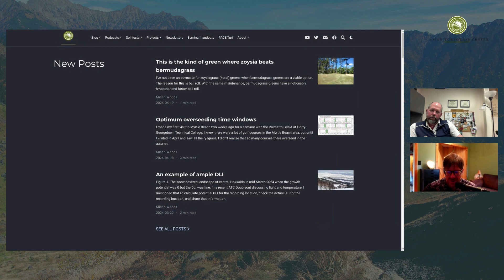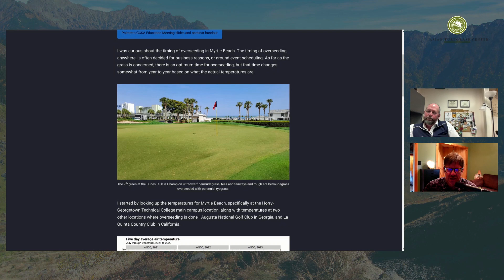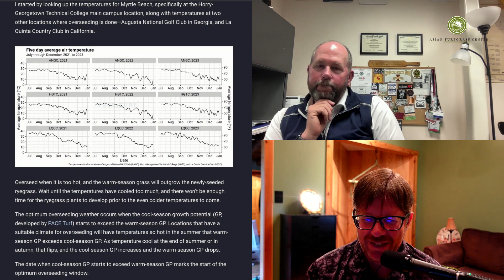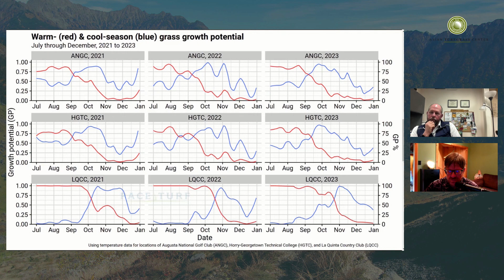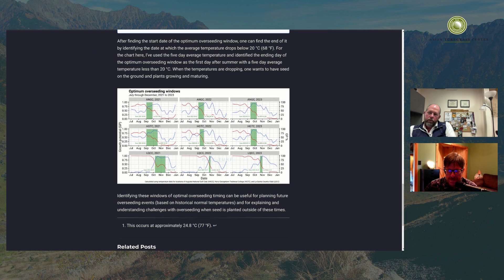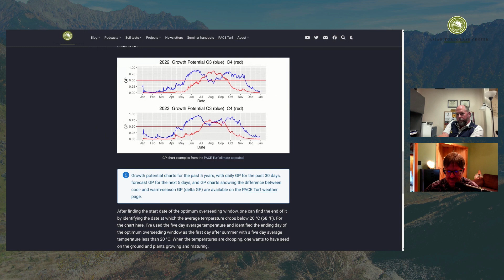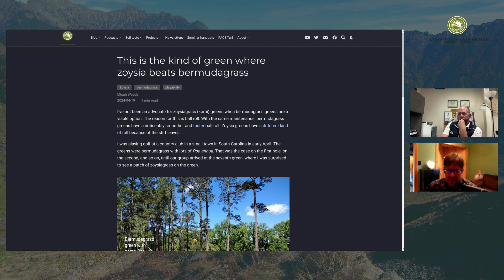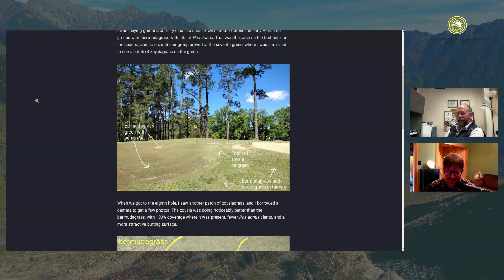Optimal and practical overseeding windows with Jim Huntoon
Jim Huntoon joined me from Horry-Georgetown Technical College to discuss overseeding and the hows and whys of this common practice on warm-season turf that goes dormant in winter.

You can see my slides and handout from the Palmetto GCSA Education Meeting at this